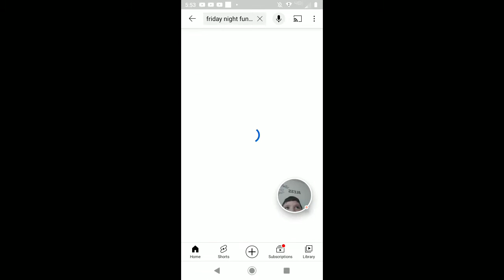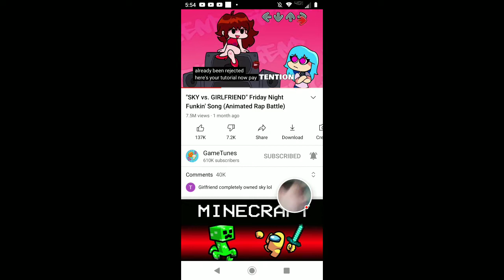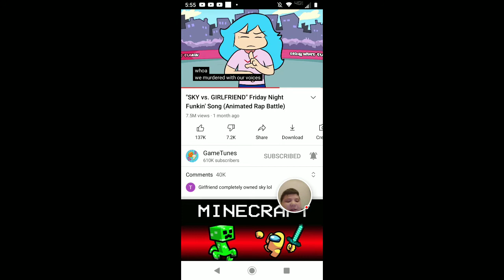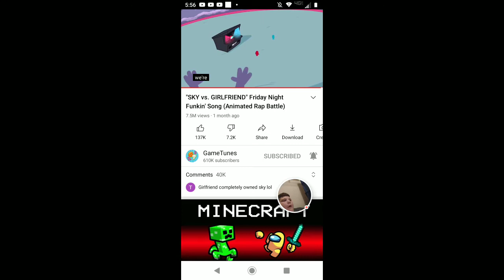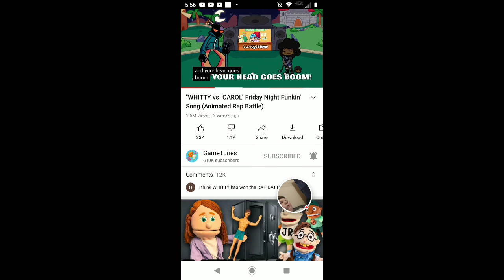60 Seconds! Reatomized - 2021-07-27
60 Seconds! Reatomized